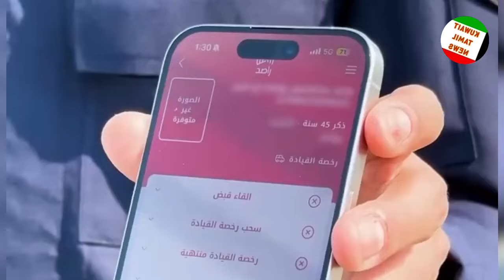சென்னை கனமழை | குவைத் எச்சரிக்கை | chennai flood | Kuwait tamil news | middle east news | gulf